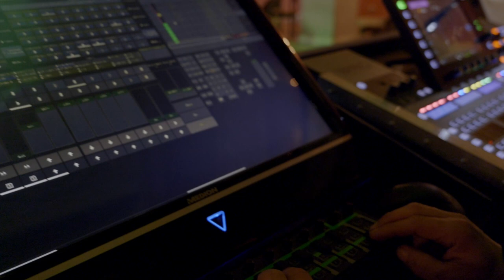Neo - Die Partyband (Coversongs)-Live @ Weihnachtskonzert 25.12.2021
NEO
altgriechisch bedeutend für neu, frisch, jung, revolutionär und ungewöhnlich steht für sechs Musiker des südlichen Brandenburgs, die sich genau jene Adjektive zu Eigen und zur Pflicht gemacht haben.
Gegründet im November 2012 mit dem Verlangen, die regionale Musikszene zu bereichern und qualitativ zu stärken, schafft es das Lineup seitdem im besonderem Maße Events auf frische Art und Weise zu gestalten.
Das Repertoire bietet hierbei die Möglichkeit, vom Stadtfest bis hin zum Galaevent jegliche Veranstaltungen zu einem unvergesslichen Erlebnis werden zu lassen.

Folgende Coversongs sind enthalten:

(intro) Show must go on (Queen)
(1) Alle Jahre wieder (nach mundart)
(2) Na und (Ben Zucker)
(3) mit dir vielleicht (Nicole)
(4) unverwundbar (Matthias Reim)
(5) Augen zu und durch/Wahnsinn (Wolfgang Petry)
(6) Jugendliebe (Ute Freudenberg)
(7) Mamma Mia (Abba)
(8) Extreme (Roland Kaiser)
(9) Heaven is a place on earth (Belinda Carlise)
(10) Hello Again (Guildo Horn)
(11) i want it that way (Backstreet Boys)
(12) i'm so excited (Pointer Sisters)
(13) Beggin  (Måneskin)
(14) Terra Titanic (Peter Schilling)
(15) nur geträumt (Nena)
(16) 500 Miles (The Proclaimers)
(17) Denkmal (Wir sind Helden)
(18) Kompliment (Sportfreunde Stiller)
(19) Rebel Yell ( Billy Idol)
(20) Zombie (Cranberries)
(21) Purple Rain (Prince)